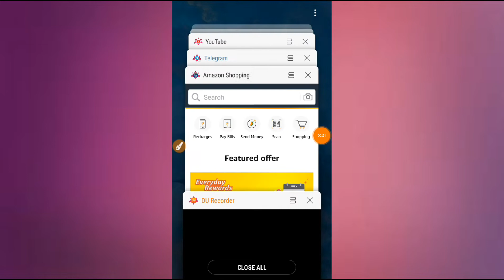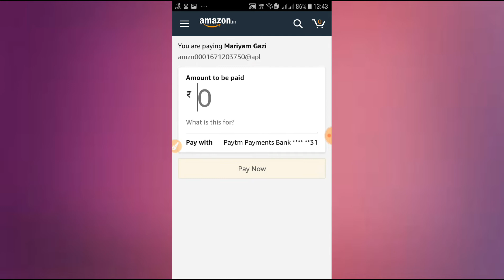Amazon Maha *BUG* !! ₹50 Cashback For All ! Amazon Scan&Pay Loot per UPI Transactions ₹5 Cashback.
Amazone Refer&Earn-
⚡ Join Our Telegram Channel For Latest Offer & Tricks If The Link Not Working Then Open Your Telegram and Search TechnoTawhid ]

(Must send first payment to get ₹51in bank)

(Add bank-send 100 to any Phonepe user-to get ₹100)